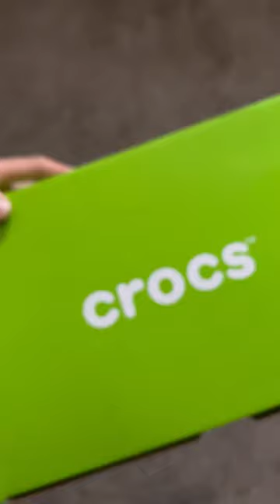“Crocs Echo Clog x Realtree Edge” 💯🔥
Realtree Edge™ Echo Clog Details:

Realtree Edge® camouflage print
Incredibly light and easy to wear
Fully molded Croslite™ upper and foundation
Water-friendly and buoyant; weighs only ounces
Ventilation ports add breathability and help shed water
Easy to clean and quick to dry
Pivotable turbo heel straps with a heel pad for comfort
Customizable with Jibbitz™ charms
Dual density support with Croslite™ sole and LiteRide™ Footbed

Music @DrakeOfficial